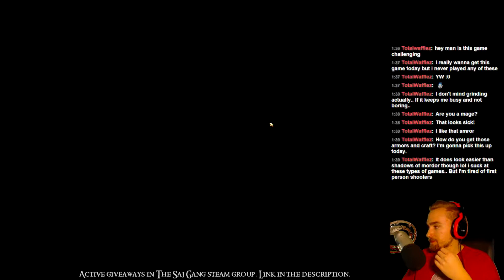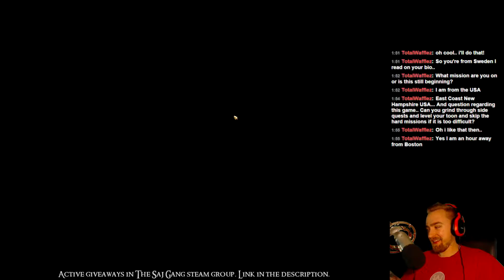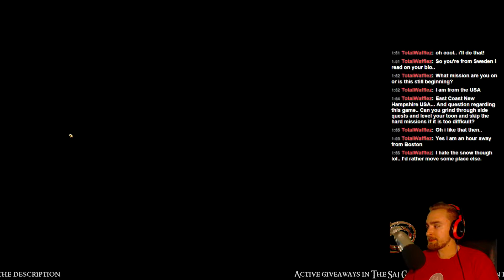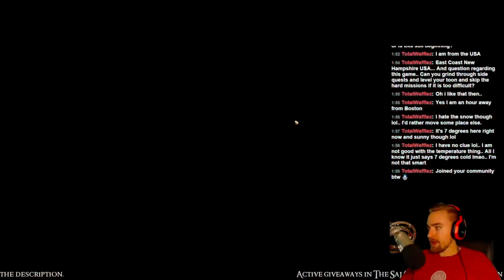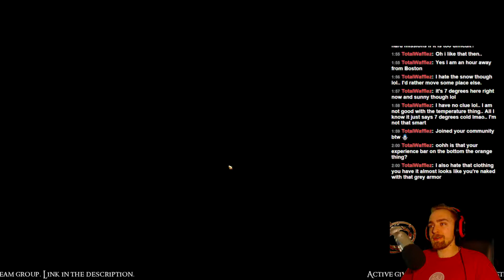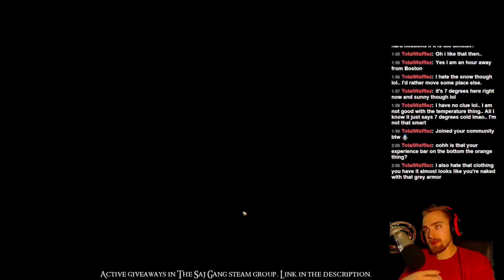► Dragon Age Fridays (Live Replay) - Inquisition Playthrough Part 88 - Episode 88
This is a live replay from the stream 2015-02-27. follow to be with us next time!

Join The Saj Gang on g2a, sell your own games and earn money